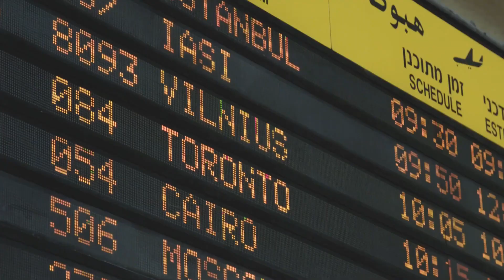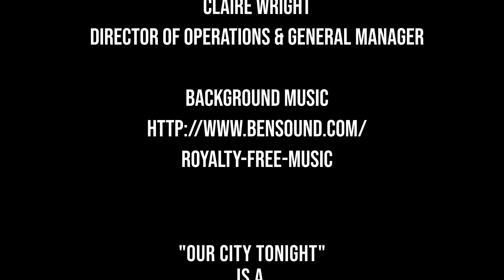Our City Tonight - Gabriel TV interview segment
CHEK TV and CTV broadcast this province-wide and it was a nice little backstory piece on me. Thanks, Leeta Liepins and Jim Gordon!

Our City Tonight is a weekly TV show that airs on CHEK TV every Sunday at 10:30am PST.  featuring Entertainment, Lifestyle, Food, Celebrities, & Business. Our City Tonight on CHEKTV is also available outside of BC via cable and on satellite coverage enabling viewing across Canada.
Jim and Leeta host Vancouver's ONLY WEEKLY entertainment Television Show!